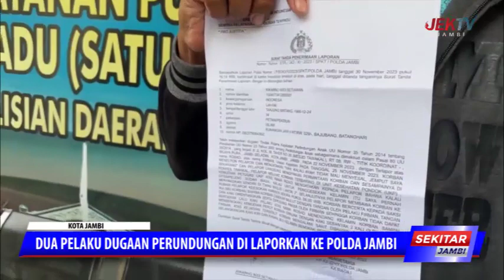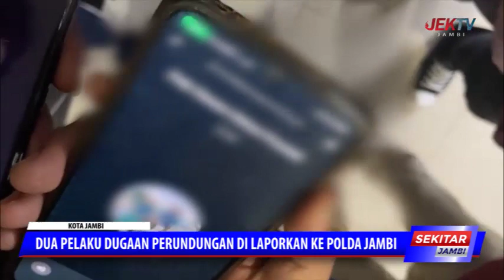DUA PELAKU DUGAAN PERUNDUNGAN DI LAPORKAN KE POLDA JAMBI